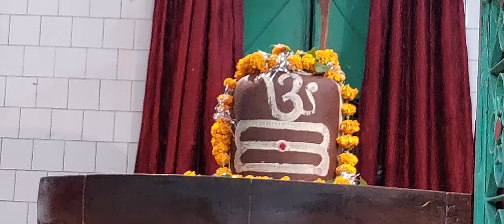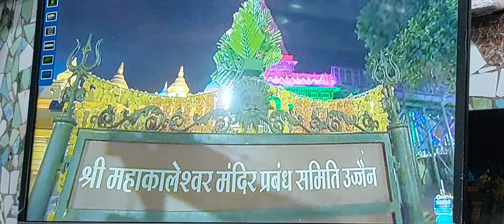LIVE VIJAYNATH dham barhi //ujjain //mahakal lok// pm modi ji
प्रधानमंत्री श्री नरेन्द्र मोदी जी उज्जैन के श्री महाकालेश्वर मंदिर में दर्शन और पूजन कर रहे हैंl💐🙏